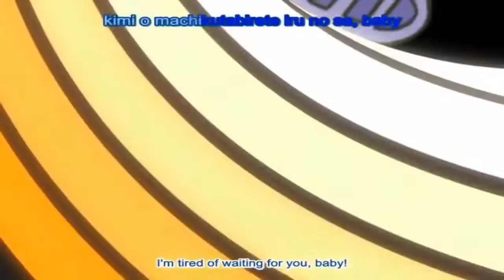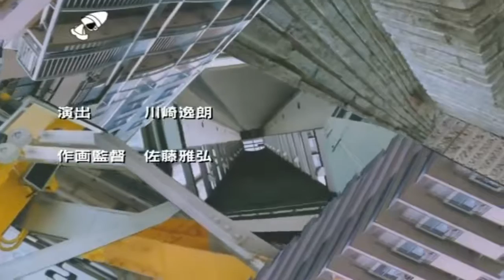Title Screen - The Flintstones: The Rescue of Dino & Hoppy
Platform: NES

The channel description, it's all you need, you gotta read it, or it won't just meme.